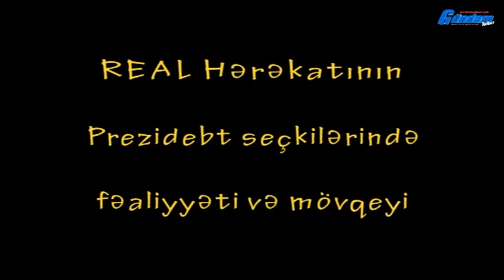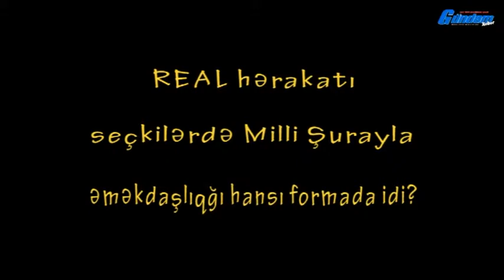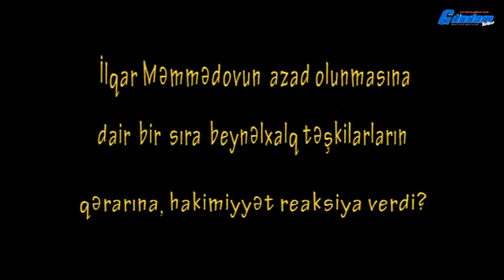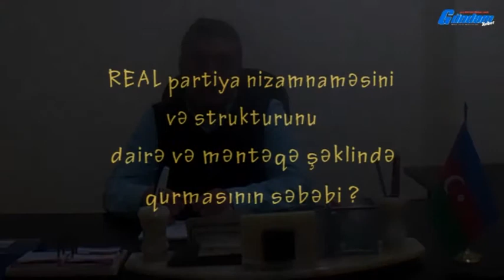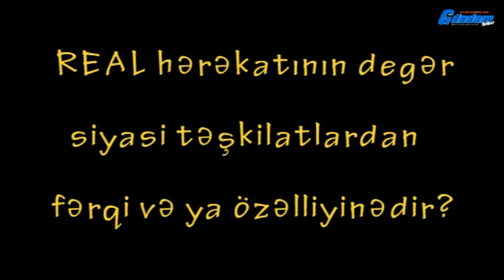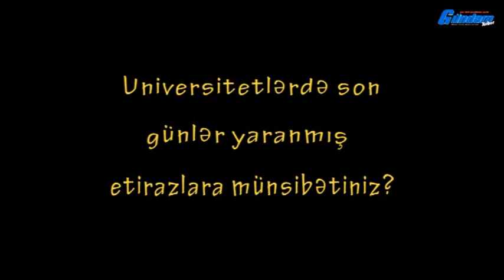REAL hərəkatının icra katibi Natiq Cəfərli